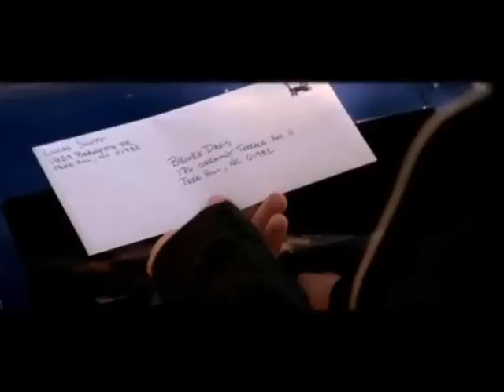[OTH] Fake Movie || Final Talk - Part II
Fake Movie One Tree Hill Final Talk Part 2

I hope I could fixed the audio.